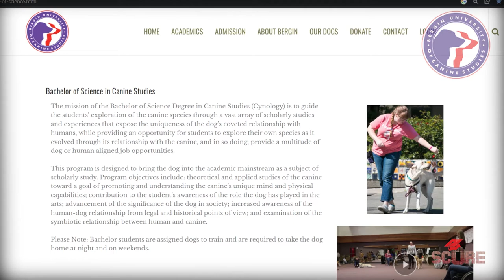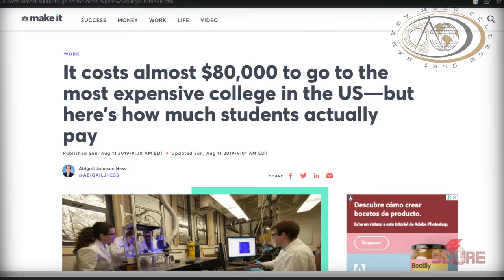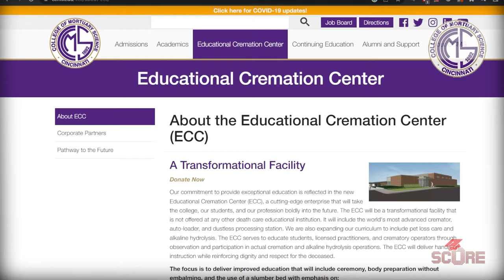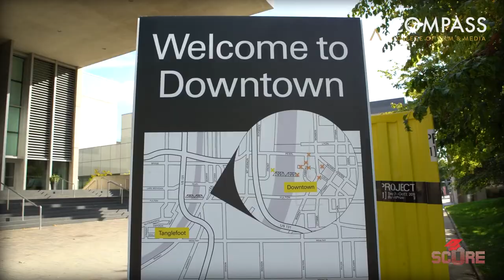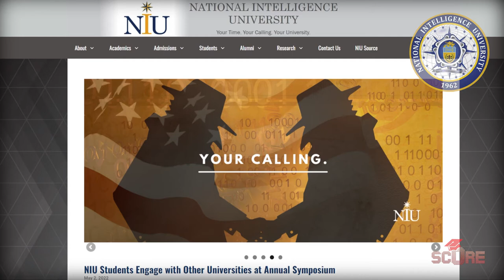These TINY universities are AWESOME | Dean's List 3: Super Small Colleges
This Dean's List looks at 10 universities that have less than 1000 undergraduate students. All of them are legitimate, accredited institutions. And some of these tiny universities are INSANE. Small colleges and small universities have a lot to offer, so don't overlook these. You might just find a university that's right for you. Study puppies, arts, or join a secret society. Maybe you'll even become a spy.

00:00 Tiny Universities
0:28 Puppies and Conspiracies
2:22 Death and Life
5:02 A new university?
6:45 Batman
7:33 Two small art schools
9:17 Wanna be a spy?